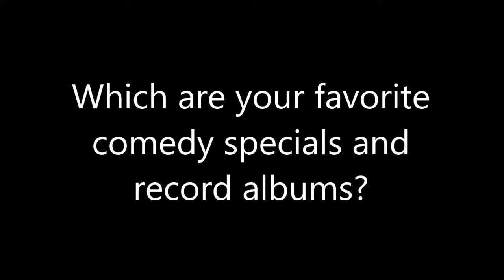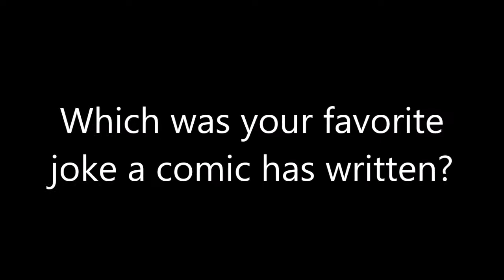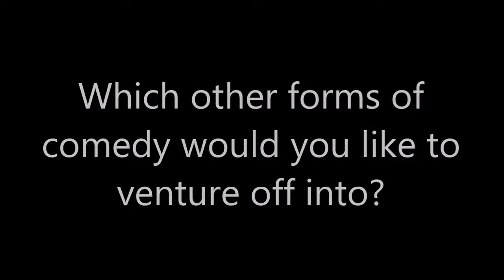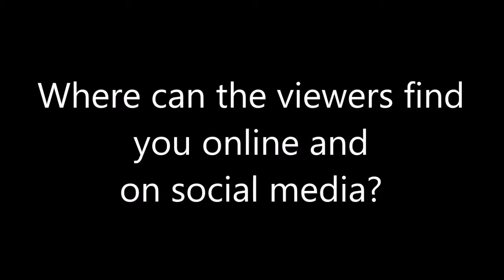Comedy: Andrew Johnson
aqdpi.com interviews comedian, Andrew Johnson, at Uncle Waldo's Sports  Pub & Billiards in Daytona Beach, Florida.